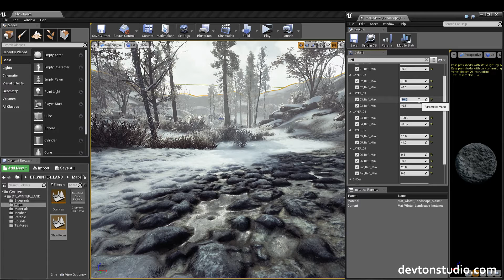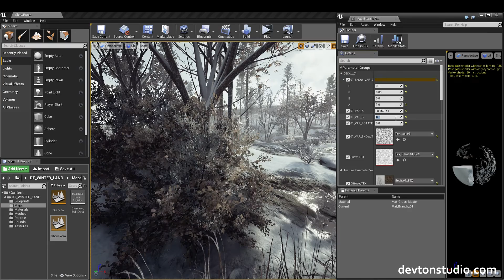UE4 - DevTon Winter Landscape - Materials Functions